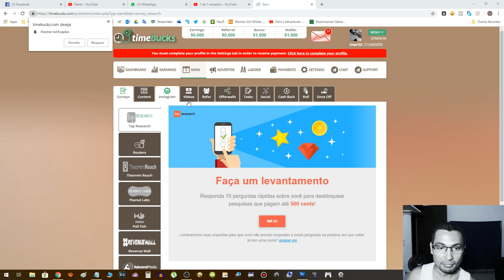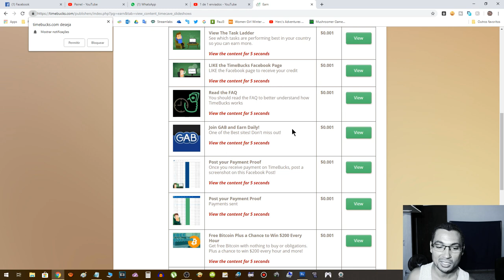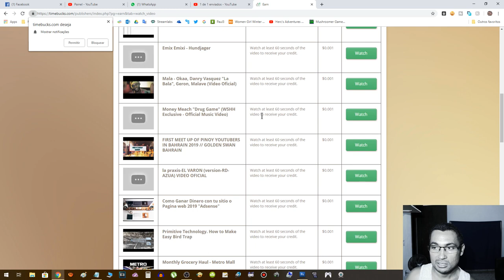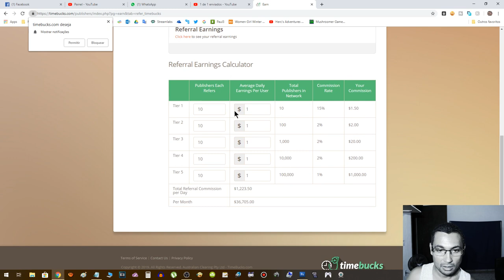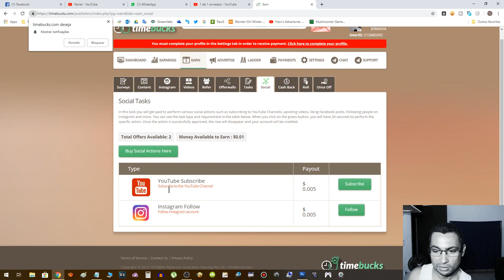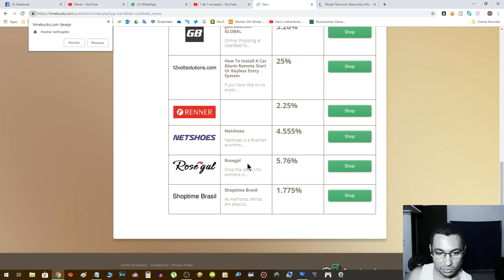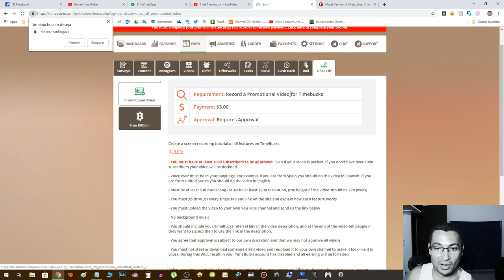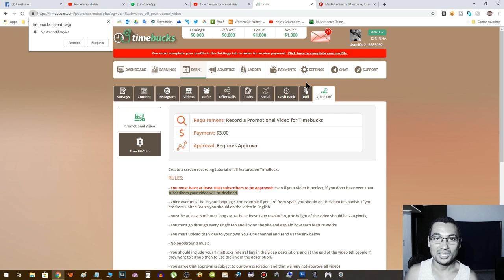Como ganhar dinheiro na Internet | TimeBucks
Neste vídeo eu apresento um novo sistemas para ganhar dinheiro na internet. Trata-se do TimeBucks, que é um sistema de recompensas onde você ganha por completar pequenas tarefas no site. Algumas destas tarefas são: Responder pesquisas, Visualizar anúncios, assistir vídeos e outras mais. Para se cadastrar no site clique no clique logo abaixo para ter mais informações